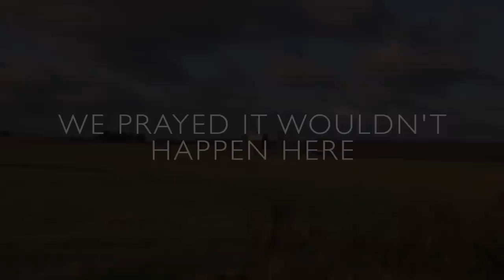QUEEN CRAB - Official Trailer - Wild Eye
A meteor crashes into a quiet lake in the remote countryside and awakens a centuries-old beast, who tears through a nearby town and its inhabitants, who must fight for their lives and stop this Queen Crab before she can hatch an army of babies.